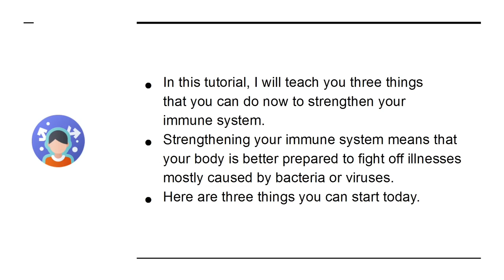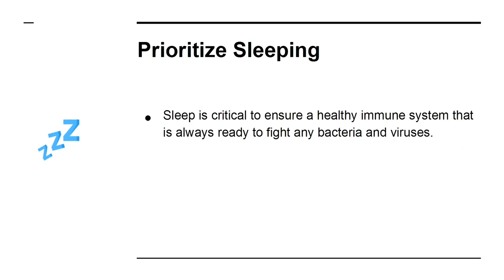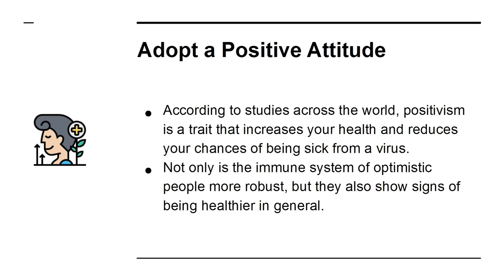How To Boost Your Immune System - Boosting your Immunity For Better Health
How To Boost Your Immune System - Your immune system is your number one defence system in the body  against intruders such as bacteria or viruses that can make you very ill especially now in the time we are living in. That's why is it so imperative to ensure that you stay healthy each day boosting your immunity to prevent any sickness.

Today's video entails some tips you can do daily to help you Boost Your Immune System and stay healthy. Boosting your immune system will help you overcome more in life including minor illnesses.There is more you can do but these simple step are the way to get you started if you haven't already and boost your immunity naturally.

This is never intended to substitute for a professional, medical or counselling advice. If you suffer from any illness, seek professional assistance from you general Physician.